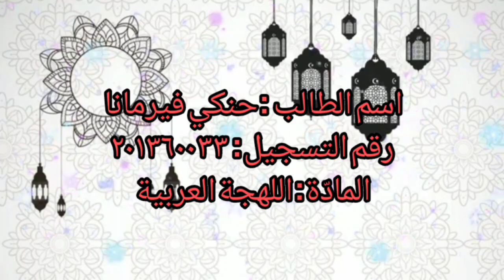Lahjah Arabiyyah - Dialek Bahasa Arab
Nama : Hengki Permana
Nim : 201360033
Kelas : BSA 5A